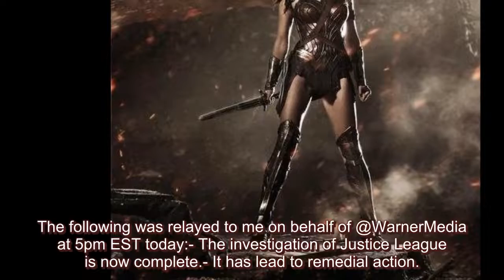Gal Gadot declarará en investigación contra director de 'Justice League'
Gal Gadot fue testigo en la investigación que se siguió en contra de Joss Whedon, director de Justice League, acusado de tener un ‘mal comportamiento’ durante el rodaje Como integrante del reparto de la película Justice League, Gal Gadot participó en la investigación que sigue WarnerMedia a la producción, luego de que en julio de este año, el actor Ray Fisher acusara públicamente al director Joss Whedon y los productores Geoff Johns y Jon Berg de tener una “mala conducta” en el set de filmación. "Sé que han hecho una investigación muy exhaustiva, incluso sobre el tiempo que pasé con ellos”, confirmó la actriz israelí este jueves, durante una entrevista para el podcast de Variety e iHeart The Big Ticket. Todo empezó con un tuit de Ray Fisher, quien dijo que el trato de JossWhedon para con los actores y el staff era "asqueroso, abusivo, poco profesional y completamente inaceptable”. También acusó a Jon Berg (co presidente de producción de Warner Bros.) y a Geoff Johns (ex presidente y di